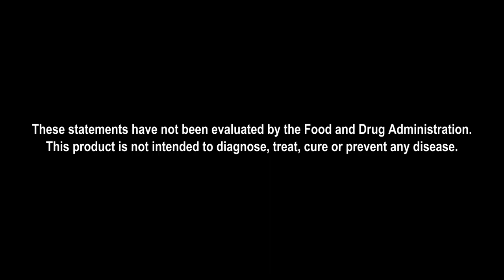An Introduction to Chaga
Jerry introduces Chaga, one of the many health-supporting mushrooms from Host Defense.